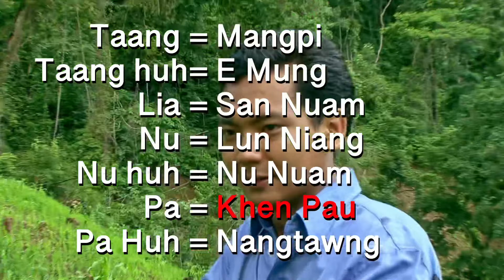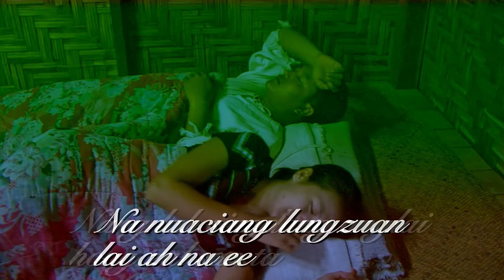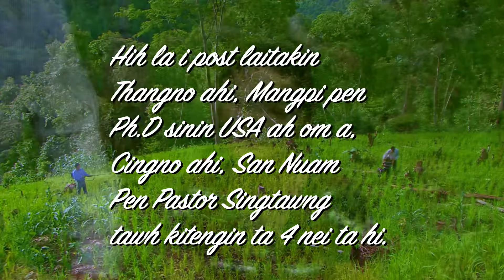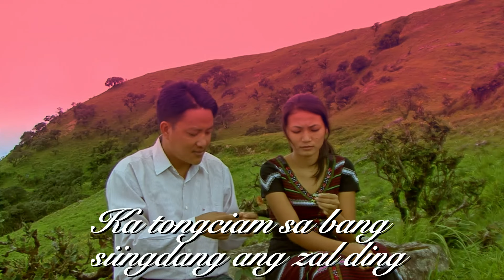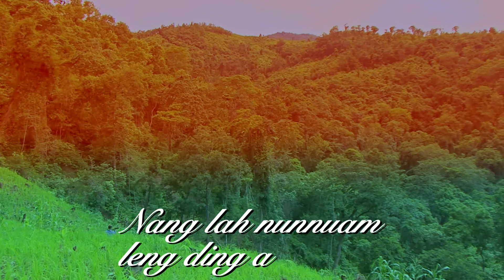1 February 2022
Sian Anglai Ah video la hi. Video sunga Thangno’ Pa ahi, Pa Khawm Khen Pau phawkna leh khangnote lakam hilhna kawmin kong khah kik hi. Facebook ah a thu kicingin kigelh hi.